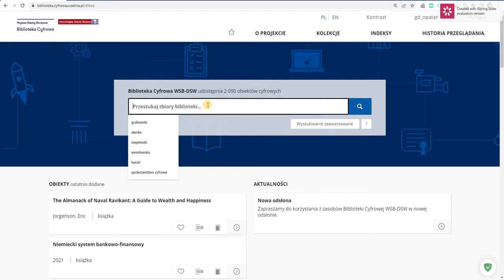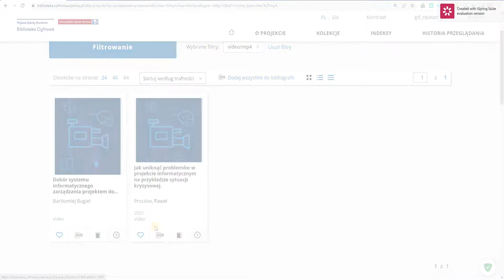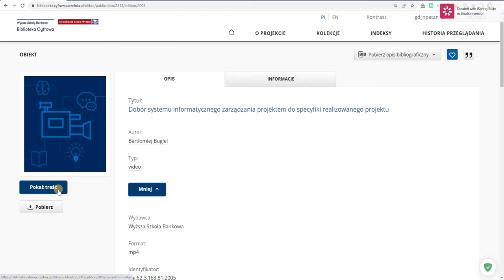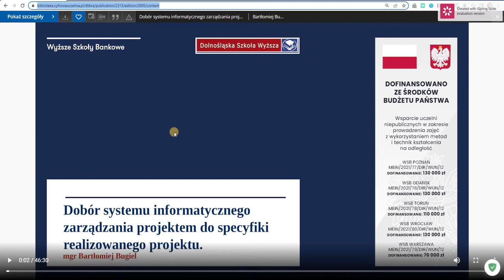Jak wykorzystać materiały z Biblioteki Cyfrowej w prowadzeniu zajęć dydaktycznych? Część 2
Jak poruszać się po Bibliotece Cyfrowej WSB-DSW? W jaki sposób wykorzystać znajdujące się tam materiały w prowadzeniu zajęć akademich? Na te i wiele innych pytań odpowiada tutorial, który przygotowała Natalia Patan-Trawka z Wyższej Szkoły Bankowej w Gdańsku. Zapraszamy wszystkich dydaktyków do obejrzenia filmu.